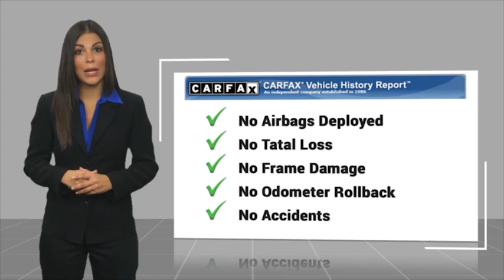2009 Porsche 911 P211732A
2009 Porsche 911 Carrera

**Porsche Oklahoma City**, 3.6L H6 SMPI DOHC 24V 345 hp, 7-Speed Porsche Doppelkupplung (PDK), ABS brakes, Alloy wheels, AM/FM Stereo w/MP3/CD/DVD Player, Bluetooth Interface For Mobile Phone, DVD-Audio, Electronic Stability Control, Entertainment system, Heated door mirrors, Illuminated entry, Leather Seat Trim, Low tire pressure warning, Power moonroof, Remote keyless entry, Traction control. Drive Passion, Drive Performance, Drive Porsche Oklahoma City. Bob Moore Auto Group has been a family owned company since the 1950s, founded with the guiding principles of hard work, great customer service, honesty and respect. Our mission is to be a people focused company that values our customer relationships above all. We know you have expectations, and as a car dealer we enjoy the challenge of not only meeting them, but exceeding those standards each and every time.